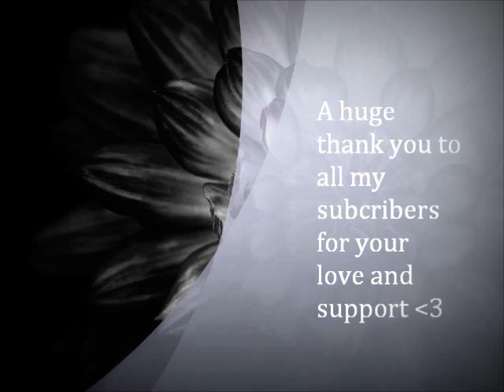Liliums Powernap Session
Hey lovely people :) PLEASE CONTINUE READING BELOW!

ALL CONTRIBUTIONS ARE GREATLY APPRECIATED! THANKS SO MUCH! :)

This video is for all of you who feel like you really could have used a bit more sleep than you acctually got last night, or if you just wanna have a quick energizing break - so drop the coffee, energy drinks and sugarrelated fixes and listen to this session instead!

Love Lilium

Music intro: "Now we are Free" Gladiator Theme
and
"A Road to somewhere" Joe Hisaishi